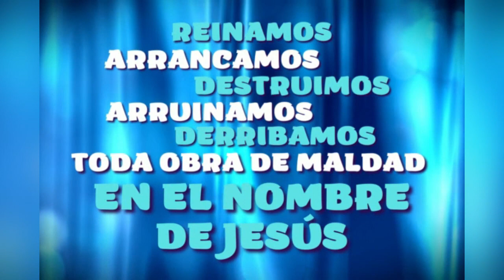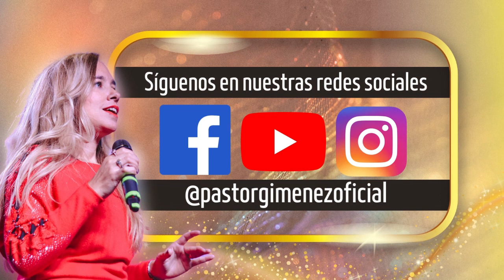MONTES DE ORACION CON EL APÓSTOL MIGUEL ROMERO